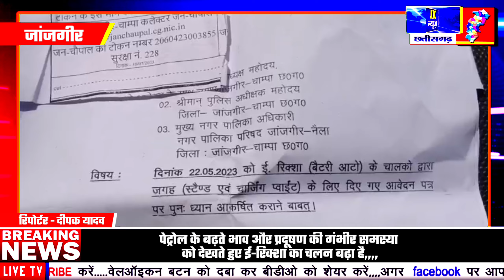जांजगीर चांपा | पेट्रोल के बढ़ते भाव और प्रदूषण की गंभीर समस्या को देखते हुए ई-रिक्शा का चलन बढ़ा है,,